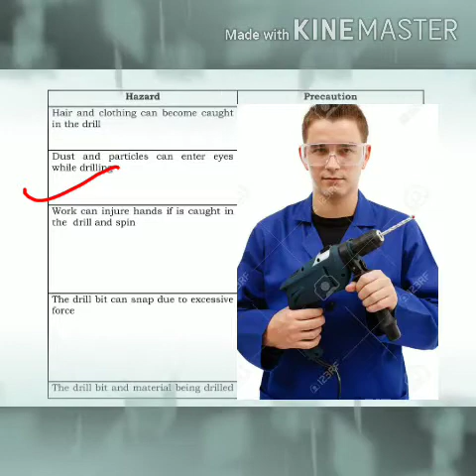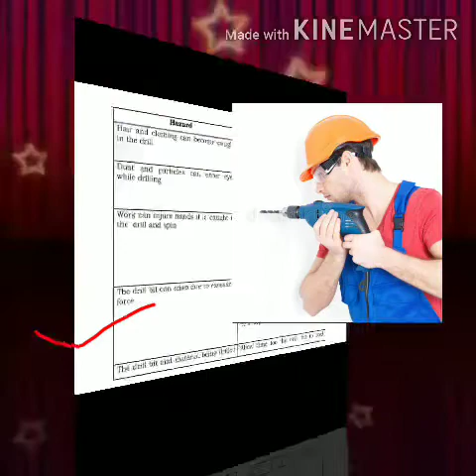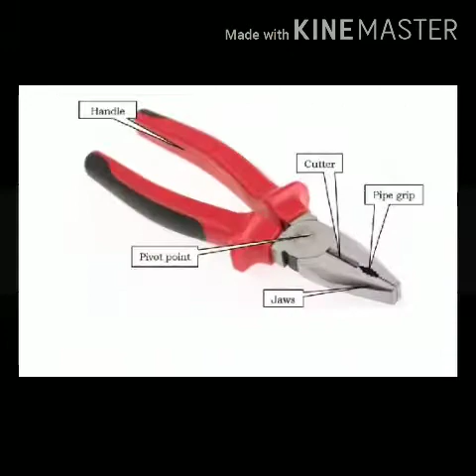83. HAZARD DUE THE TOOLS DRILL BITS, TAP AND DIES, PLIERS